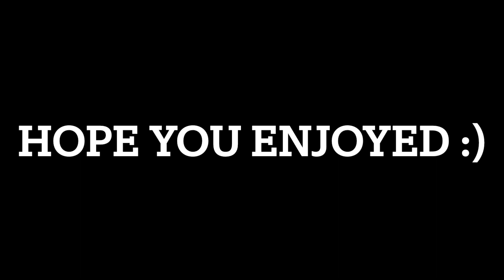Kaise Hua (Guitar)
I hope you liked my version of Kaise Hua